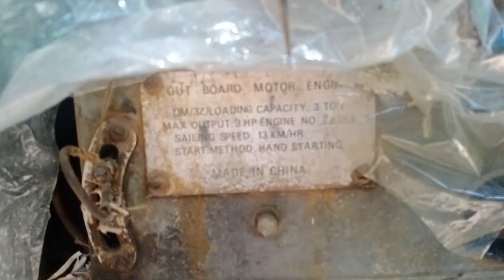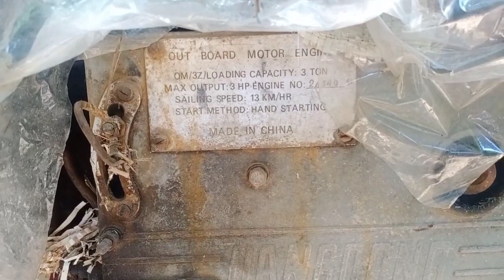ម៉ាស៊ីនបោកស្រូវសេរីចាស់ដែលត្រូវគេបោះបង់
សួស្តី
សូមស្វាគមន៍មកកាន់ Remorque Khmer Channel
,ថ្ងៃនេះយើងនាំអារម្មណ៍របស់អ្នកទេសនាមកពិនិត្យមើលទិដ្ឋភាពម៉ាស៊ីនបោកស្រូវស៊េរីចាស់ដែលពេលបច្ចុប្បន្ននេះគេបោះបង់ឈប់ប្រើហើយ។
សូមអរគុណសម្រាប់ការទស្សនានិងការគាំទ្រ